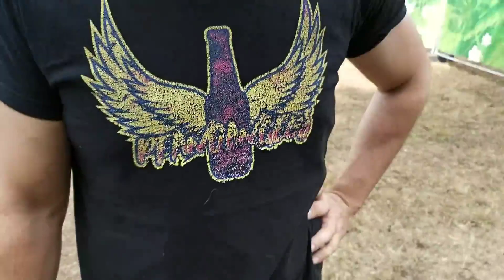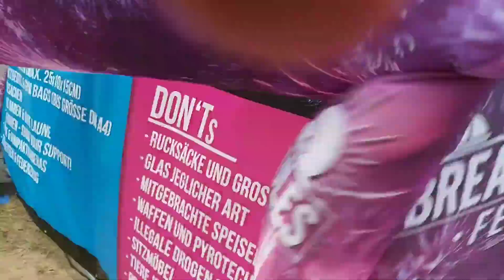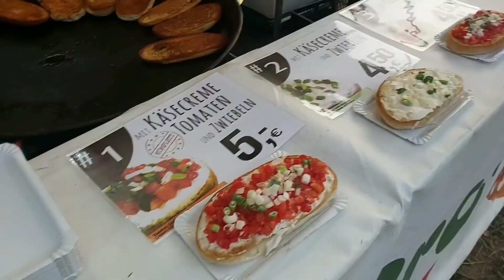Adlerrsson BTR Festival 2/3